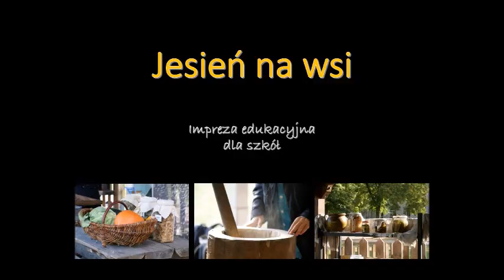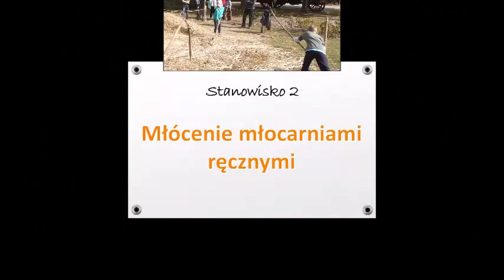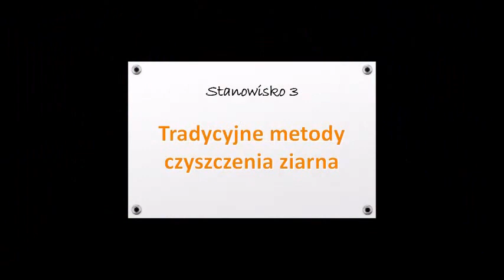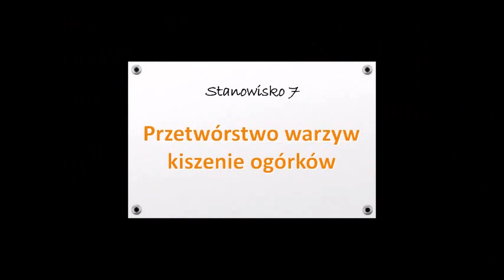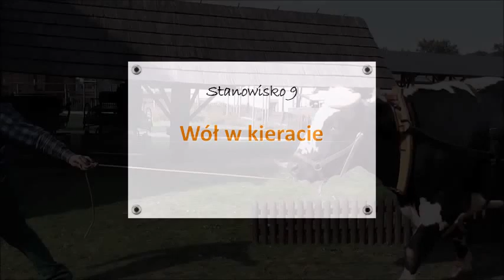Jesień na wsi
Impreza edukacyjna "Jesień na wsi" odbywa się cyklicznie w miesiącu wrześniu i październiku na terenie parku muzealnego.
Poświęcona jest ewolucji i postępowi metod młócenia, czyszczenia i przemiału ziarna, a także typowym jesiennym pracom odbywającym się dawniej w gospodarstwie wiejskim.
Na kilkunastu stanowiskach prezentowane jest młócenie zboża cepami i w młocarniach napędzanych różnymi źródłami energii, czyszczenie ziarna oraz rozdrabianie go na paszę dla zwierząt i do celów spożywczych.
Na wybranych stanowiskach dzieci i młodzież bierze aktywny udział w omawianych procesach, pracując na kopiach eksponatów specjalnie w tym celu wykonanych, co pozwala im lepiej zrozumieć zasady ich działania.

Copyright by Muzeum Narodowe Rolnictwa i Przemysłu Rolno-Spożywczego w Szreniawie